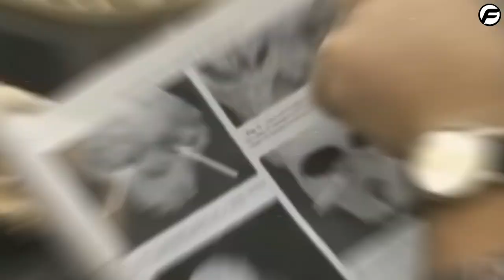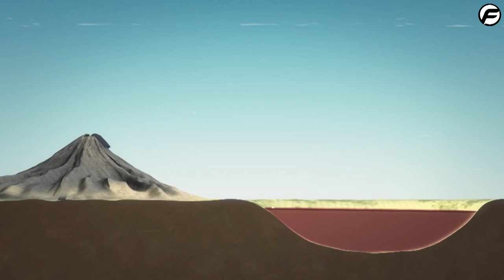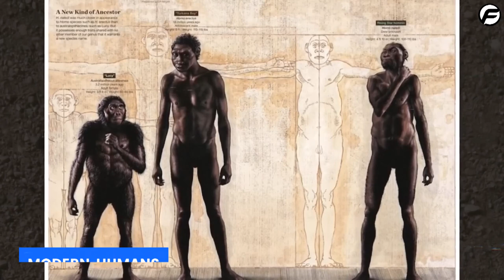Africa's Hidden Secret New Discovery That Has Shaken the Science World!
In this video, I'll be sharing with you a new discovery that has shocked the science world! This discovery could change the way we view Africa, and could have far-reaching effects on the world!

Join me as I take you on a journey through Africa and explore this extraordinary new discovery. This secret could change the way we view Africa and the role it plays in the world, and I hope you'll join me on this exciting journey!

1. The videos have no negative impact on the original works.
3. The videos are transformative in nature.
4. We use only the audio component and tiny pieces of video footage, only if it's necessary.